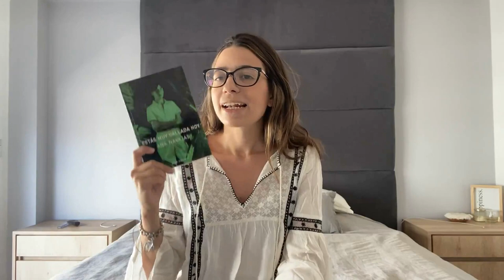Escritoras que inspiran mi escritura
Si te gustaría conocer que otras autoras me inspiran a la hora de escribir dejame en comentarios .